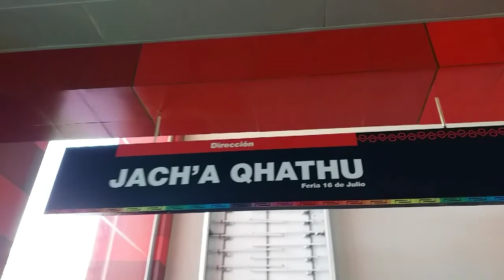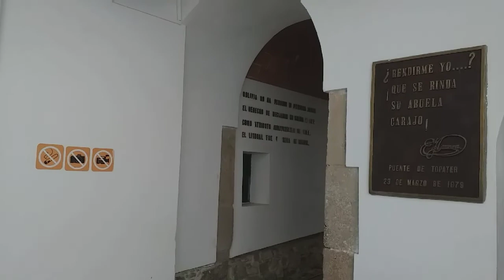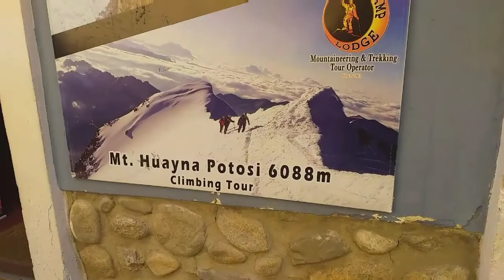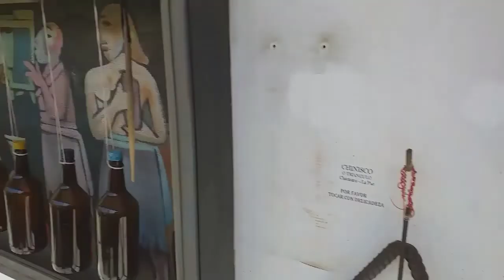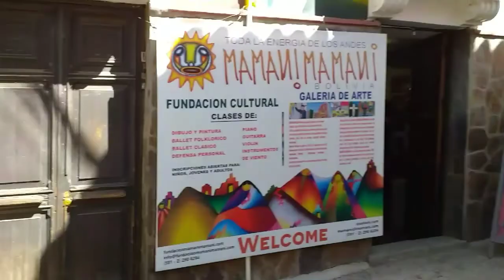Viaje al mundo Andino: Teleféricos y museos de La Paz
Imágenes de la ciudad de La Paz